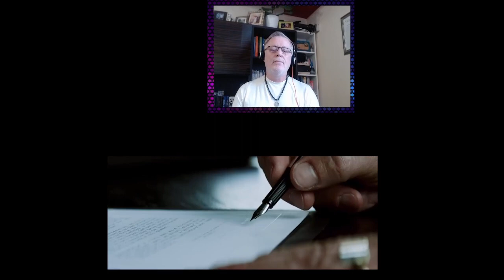C-C Euro Pop Music ¬ Dj NTO & Dj Monolink - Beyond Control (Official DJ Collab)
This is a channel that involves bringing all genres of pop music from around Europe and the rest of the world onto my channel. The purpose is to prove that these unknown artists and performers are the best the world has to offer, and deserve to be listened too. I translate each video into 32 languages for you all to enjoy the lyrics and my reactions.

NTO & Monolink - Beyond Control (Official Video)

🔥 Credits:
Label : Chapau under exclusive licence to AllPoints
Publisher : Chapau, Alter K
Production company : Incendie Films

Director : Jean Charles Charavin
Casting :
Arnaud Binard
Romain Levi
Aurélie Bancilhon

Producer : Antoine Olla
Liner Producer : Marie Brillant
Assistant Producer : Laura Bougeard

1st assistant director : Tanguy Mottin
2nd assistant director : Yohanne Bernard

Director of photography : Ian Hurtado
1er assistant opérateur caméra : Tom Haudry
2nd assistant opérateur caméra : Manon Delville

Gaffer : Maxime Chastres
Electrician : Nathan Jean-François
Trainee : Clément Schürch

Grip : Hugo Rotivel
Grip Assistant : Paul Le Coz
Grip trainee : Maxence Parquet

Location manager :  Vincent Decremps
Assistant location manager : Bastien Rouillet
Assistant location manager : David.depetris
Assistant location manager : Grégoire Charavin

Make-up & Hair : Marie Koleda
Stylist : Pauline Robin
Assistant Stylist : Gautier Krug
Assistant Stylist : Solène Borsatto

Editor : Stéphanie Pelissier
Assistant editor : Clara Hurtado
Colorist : Fernando Lui
VFX : Cousin Bizarre, YSF, Adrien Renay
Graphist : Nathan Almeras, Quentin Valois, Antonin Wolvs
Sound designer : Aristide Rosier
Assistant writer : Astrid Verdun

Bodyguard : Sylvain Abélard Bodyguard Charles Gebenholtz
Arthur Mura’s Daughter : Angela Mahmoudi
The journalist : Emma Scherer
The man with the envelope : Gabriel Greffier

With the support Of Centre National du Cinéma et de l’Image Animée

Special thanks

Hôtel Saint Marc, Hôtel Garden Inn Orly, Hôtel La Pinte du Nord, Aéroport d’Orly,
la ville de Nogent-Sur-Marne, la ville du Perreux-Sur-Marne, Christophe Macary, Cyrille Cuvillier, Thomas Boesch, Etienne Boulanger, Cyril Cannizzo

Agnès b, J.M. Weston, Husbands, Victoria Tomas, Emmanuelle Khanh, Vuarnet, Kuboraum, Arbo, Philéo, Steven Passaro, Atelier Nu, Quartier Libre

Full Motion, Panalux, Cinesyl and the CNC